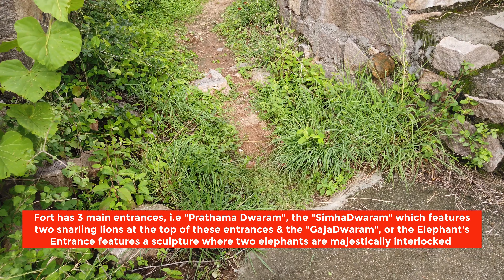in Telangana | Top Weekend Getaway of Hyderabad | Oldest fort and a must visit place